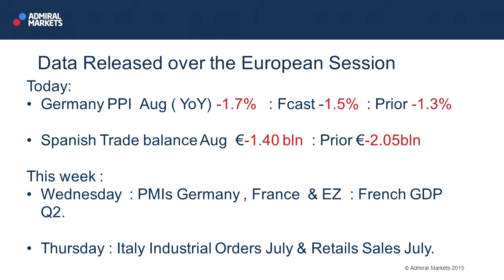Wall Street Crossover Show | 21.09.15 | Today's Data Releases